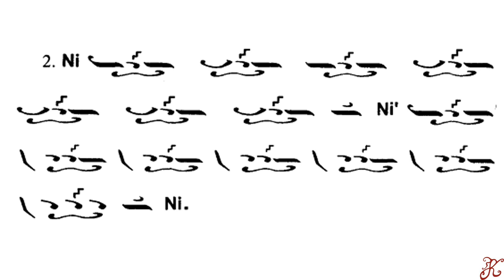Exercițiul 46, pg. 66, Teoria muzicii psaltice-Dr. Stelian Ionașcu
Ornamente (semne consonante sau melisme)
Exerciții suplimentare: 2